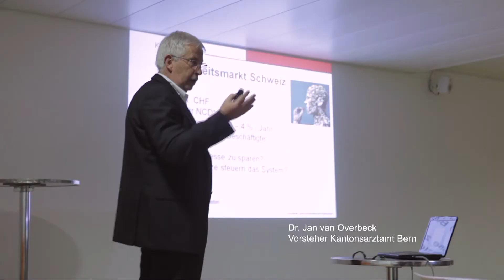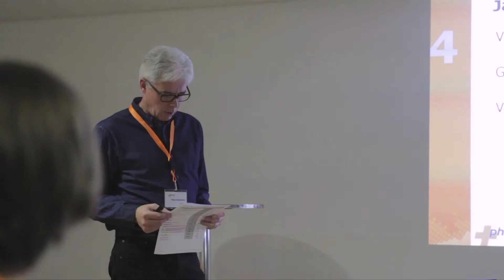physiobern - GV 2018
Das Video zur Generalversammlung 2018 von physiobern